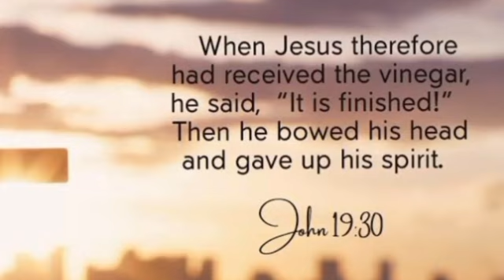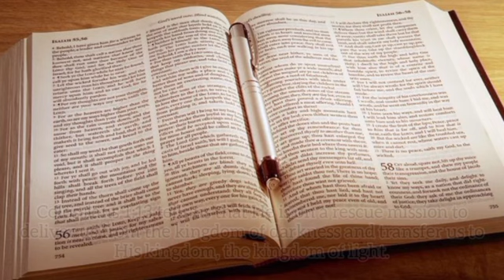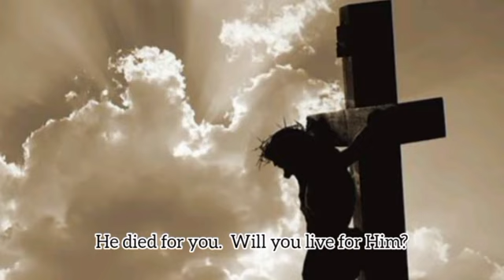Sudah Selesai - Renungan Pagi 09 Nov 2023